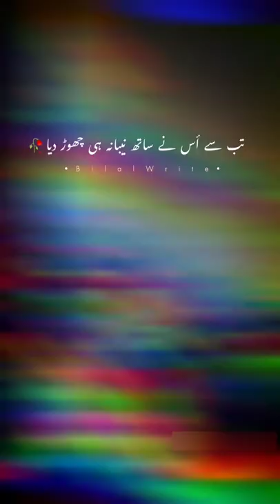Chor Diyah | چھوڑ دیأ |Urdu Shayari|Sad|Urdu Poetry|Status|Short